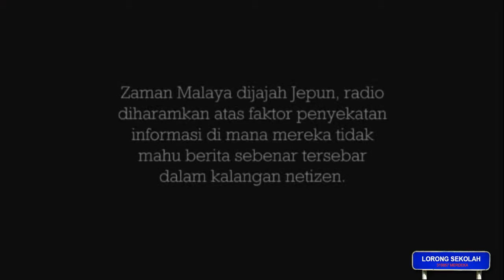Radio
Pasal radio pun nak bergaduh adik-beradik. Apalah mereka ni kan? Haaa tu mak dia dah datang 'sekolah'kan mereka pasal radio ni. Nak tau Mak cerita apa? Tengoklah sendiri... :P